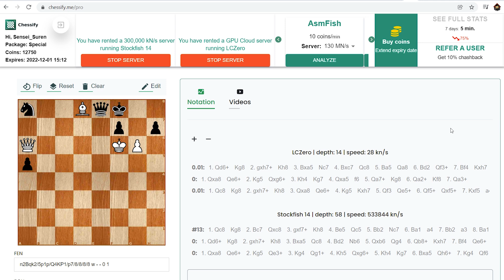Chess Puzzle For Supercomputers And Geniuses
Here is a very hard chess puzzle where White wins being a Queen down! White's second move is a very hard one to find even for chess engines and composing this is an honor!!
Mário Matouš (1975)
Szachy, 1st Honorable Mention
White is winning
The puzzle in Forsyth-Edwards Notation (FEN):
n2Bqk2/5p1p/Q4KP1/p7/8/8/8/8 w - - 0 1